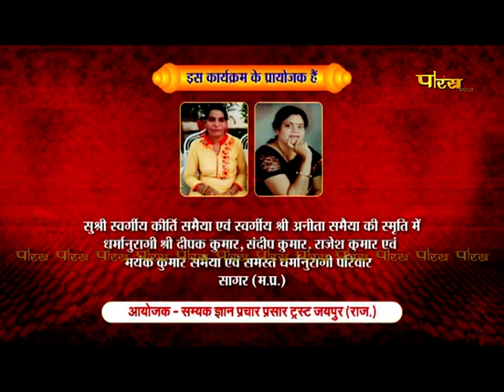धर्म का मर्म | डॉ. संजीव गोधा जी | Dharm Ka Marm | Pravachan | Dr. Sanjeev Godha Ji | 15/04/23